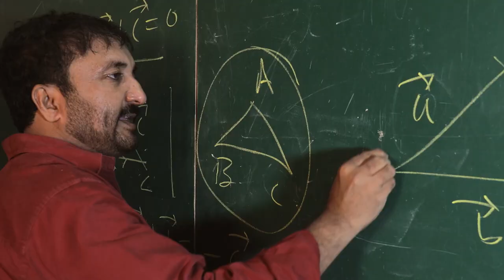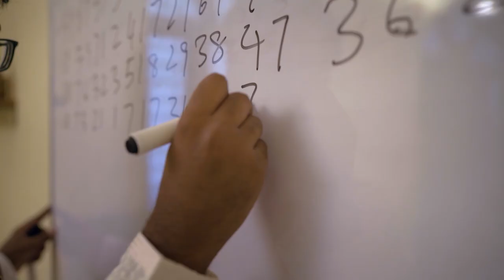Mauka Hai - a tribute to our nation!